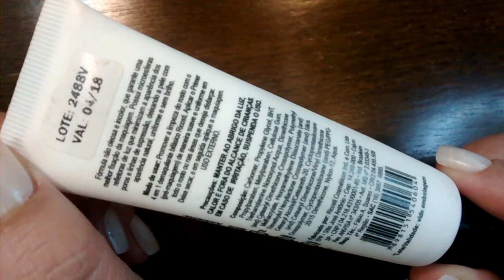Resenha Primer Ricosti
Oi Pessoal

Esse video e sobre o primer da riscosti !!!

Camera: Sansumg NX2000
Editor: Filmora